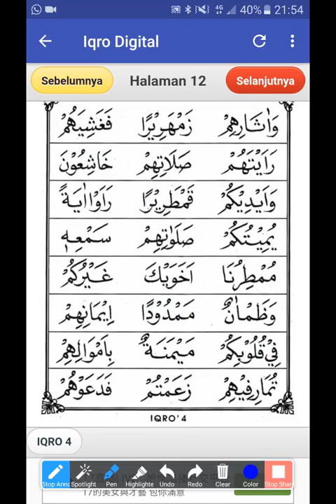Mad tobi'i dibaca 1 Harokat/1 Ketukan-Siti RKM